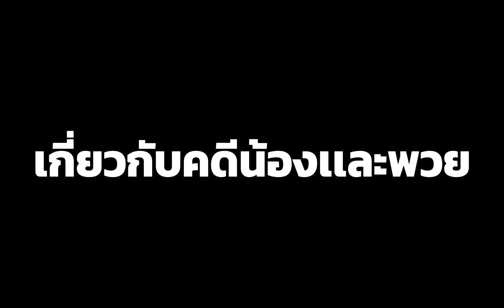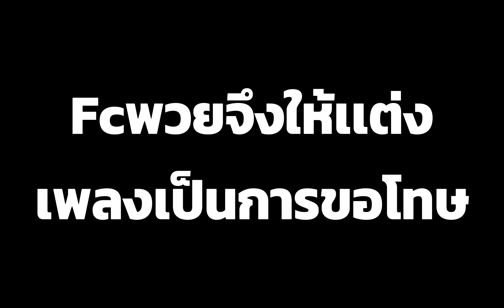ทำไมถึงเเต่งเพลงให้พวย..เพชรสหรัตน์"ลั่น" คลิปนี้มีคำตอบ